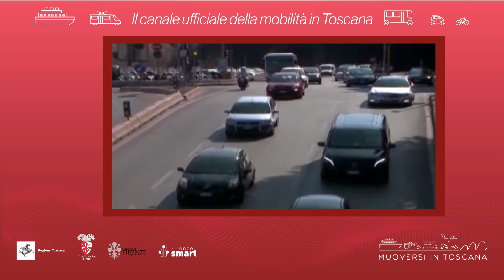Muoversi in Toscana - Edizione delle 20 del 19 novembre 2021